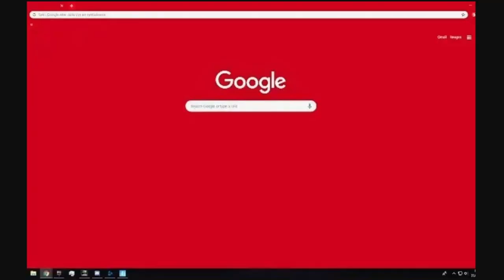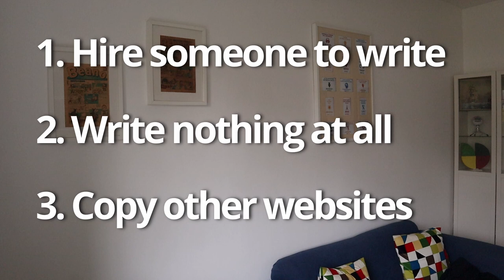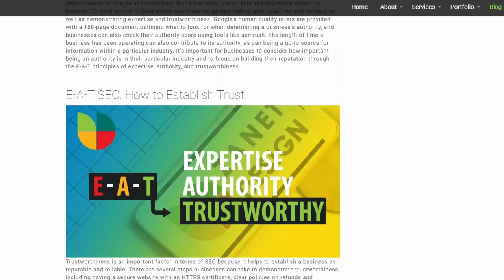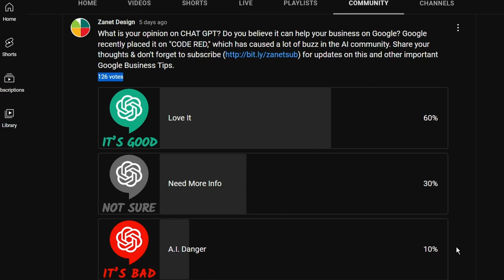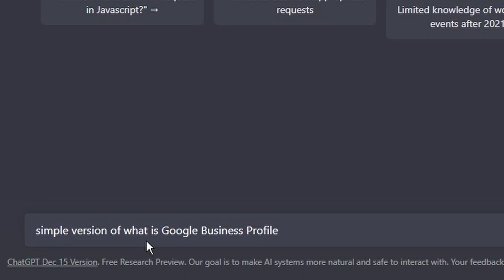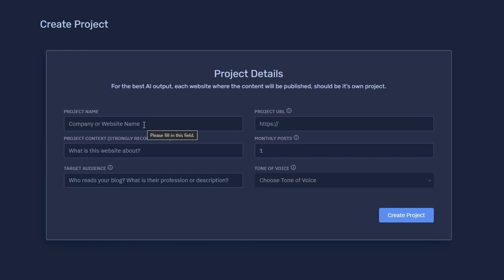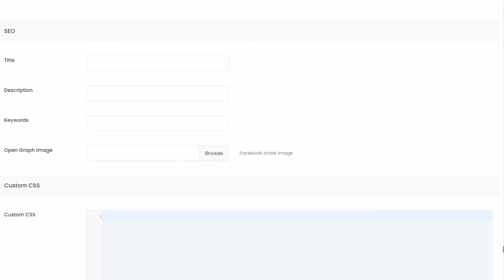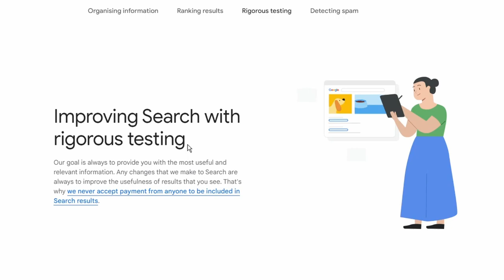Should My Business Use ChatGPT & AI For Google Ranking?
Chat GPT provides an interesting dilemma for small business owners has recently developed and you are involved. If You’re a SMALL Business wanting to GROW FASTER watch this Chat GPT is causing all sorts of news with business owners, it's exciting and yet a dilemma for many.

NOTE: With the link below you get 20% more post credits.

The biggest issue has just been solved for you,  yet it comes with some controversy. Such controversy that Google just issues a code red, more on that in a minute!

In this video, I'll explain the solution in simple terms and why a tool that uses AI is actually better than CHATGPT and could be the best thing that ever happened to your business.

Here is the best solution possible….
But one company has gone one better and this I'm super excited about as they gave me early access I can share it wth you in the

So whats the dilemma?
The dilemma is Google wants to rank great content. The thought of writing content is the worst part of running a business. Even for medium size businesses your SEO or marketing guys say  “For SEO Purposes we need more content” or “We need to get keywords out there”

3 Steps

1  👉🏼 Email To Grow Your Local Business in 2 minutes a week

That's It

If you want to transform your business on Google Maps then go

// LET ZANET DESIGN HELP GET YOU TO THE TOP

Dedicated to getting you and your business to number 1 on Google Maps. see you soon.